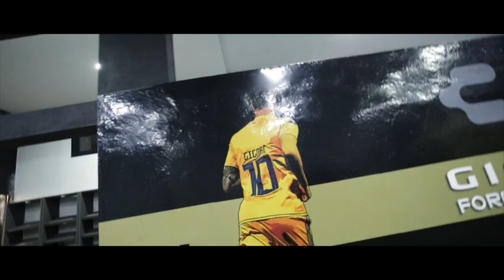PROYECTO GAMER CON ANDRÉ-PIERRE GIGNAC - Escritorio Gamer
Chequen este miniclip que grabamos con el LEGENDARIO Andre-Pierre Gignac 🔥